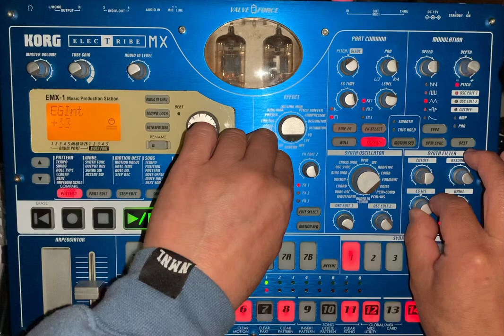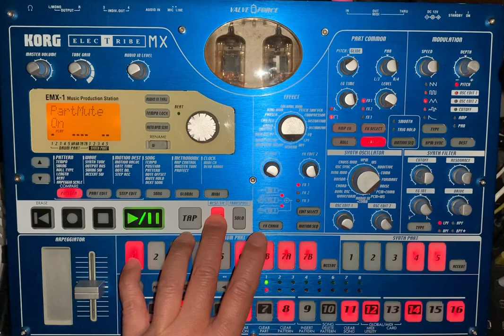BPM143 acid house (hard)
足回りを固めて車高を低くし、底面からのダウンフォースを効果的に得られる様にしました。何を言っているんだ俺は。
つまり、コレまでの「凶暴なアシッド」より多少硬質って事です♫